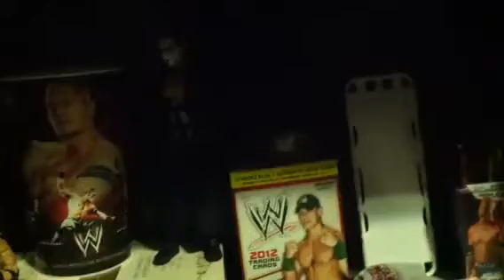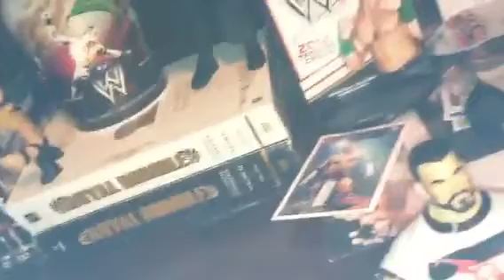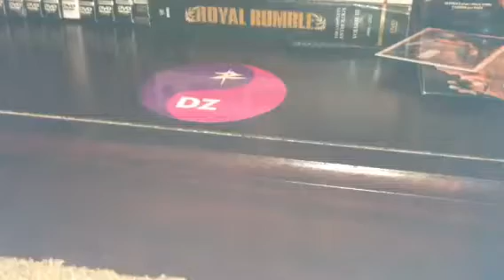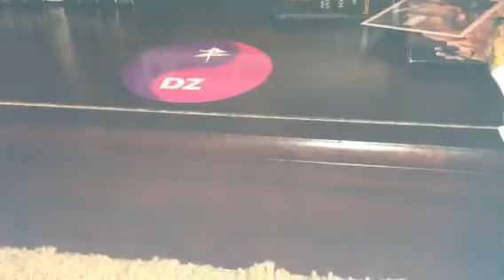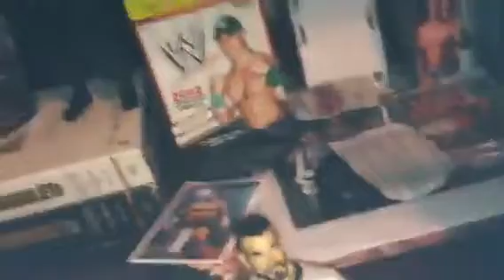Elite 16 diesel ad slater not being sold in stores anymore?